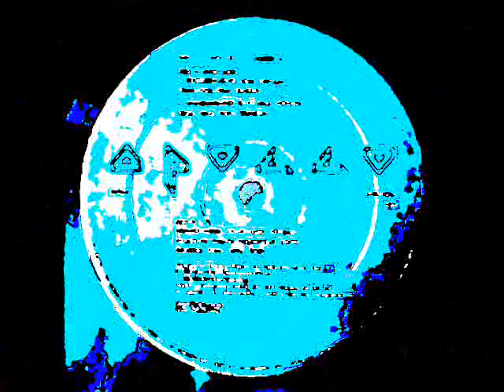Apollo 440 - Rumble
Taken from the Rumble EP.

Stealth Sonic Recordings, 1993